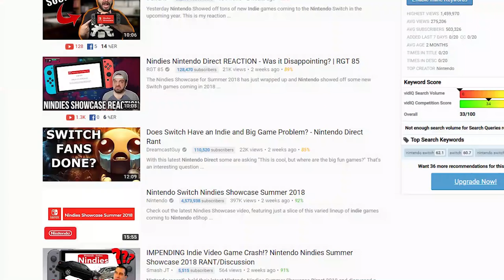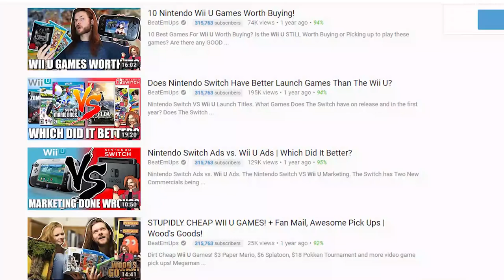Let's Talk About THAT Nintendo Direct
Nintendo Direct September was INSANE! ANIMAL CROSSING, LUIGIS MANSION 3, FINAL FANTASY EVERYTHING! So many disappointed Nintendo Fans saying all these Directs Suck, but I am losing my mind over Nintendo Switch right now!
See Exclusive Posts, Photos & Live Q&A's from me by following